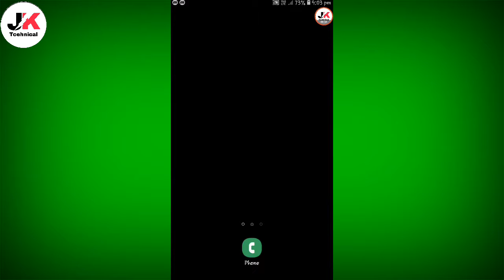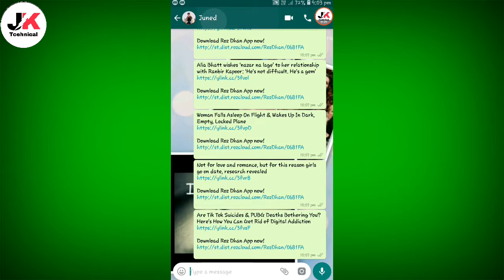WhatsApp के इस फीचर को चालू करो आपकी Life बदल देगी || Whatsapp Secret Setting